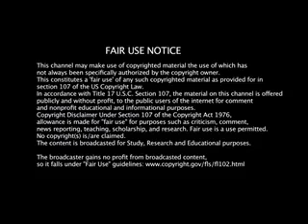Brookhaven and Camp Siegfried Montauk Project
This video provides a Short history of the Brookhaven National Labs, and its involvement in the Montauk Project.